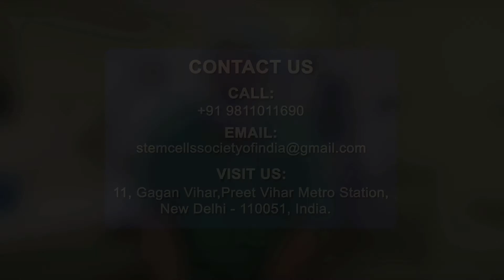Stem cell therapy in India - Prabhu Mishra, CEO, Co Founder StemGenn Therapeutics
Stem Cell